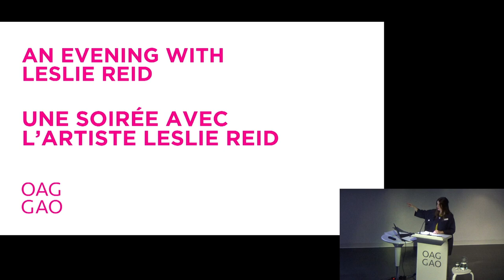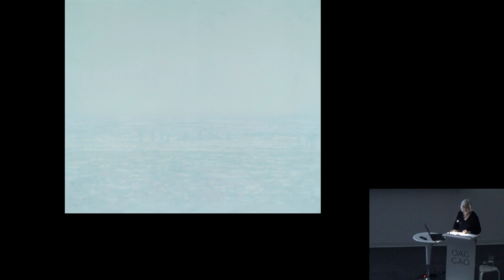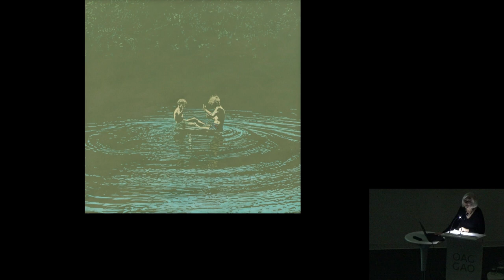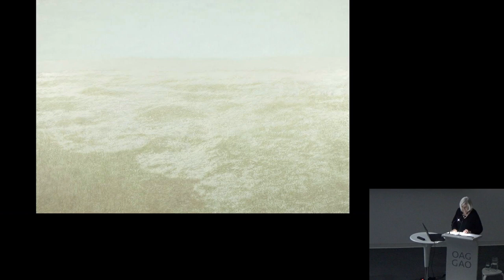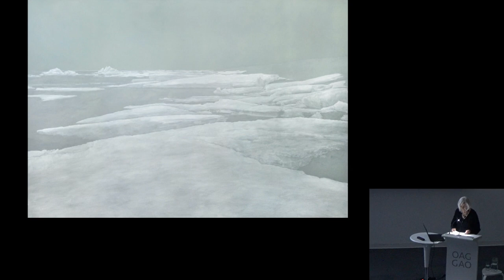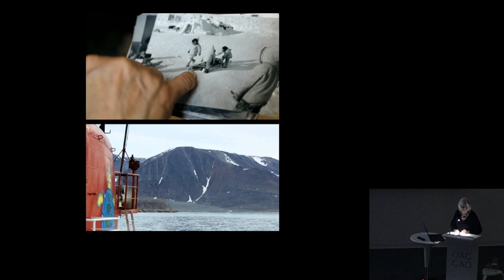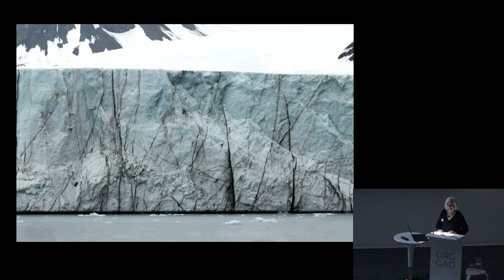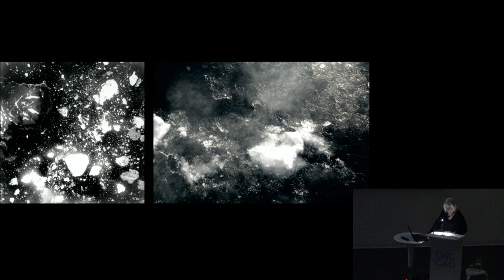An Evening With Artist Leslie Reid | Une soirée avec l’artiste Leslie Reid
This artist talk with Leslie Reid was held on December 8, 2022 at the Ottawa Art Gallery.

An established painter and photographer, Reid has travelled extensively and conducted in-depth research in the Arctic through the Canadian Forces Artists Program and the Canada C3 expedition. During this talk, she reflects on her artistic career, discuss her dynamic practice, and touch on her works in the OAG’s current exhibition, ᓯᑯ ᕿᕐᓂᖅᓯᓯᒪᔪᖅ | Dark Ice: Leslie Reid and Robert Kautuk (April 23, 2022 - March 5, 2023).

Cette discussion avec l'artiste Leslie Reid avait lieu le 5 décembre 2023 à la Galerie d'art d'Ottawa.
Peintre et photographe reconnue, Leslie Reid a beaucoup voyagé et mené des recherches approfondies sur l’Arctique à travers le Programme d’arts des Forces canadiennes et l’expédition Canada C3.  Lors de cette soirée, elle s'est penchée sur sa carrière et a discuté de sa dynamique pratique et de ses œuvres, présentées en ce moment à la GAO dans le cadre de l'exposition ᓯᑯ ᕿᕐᓂᖅᓯᓯᒪᔪᖅ | Glaces obscures. Leslie Reid et Robert Kautuk (23 avril 2022 - 5 mars 2023).

L’évènement s'est déroulé en anglais.